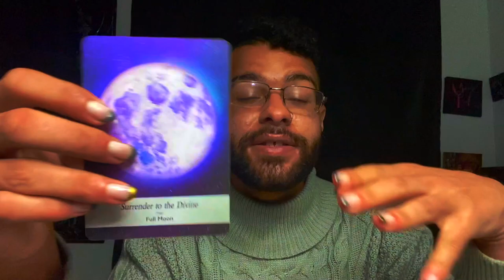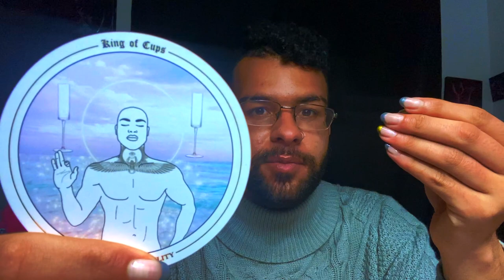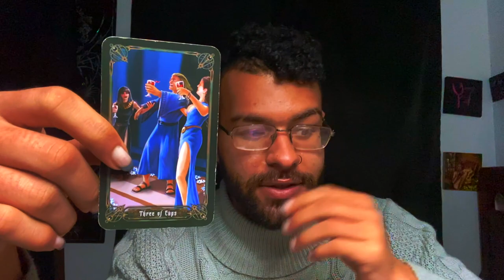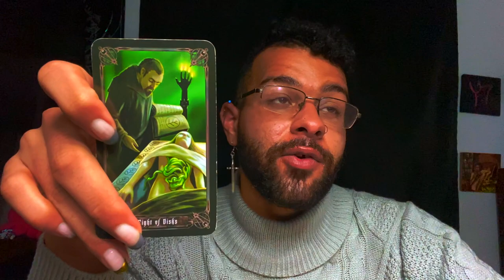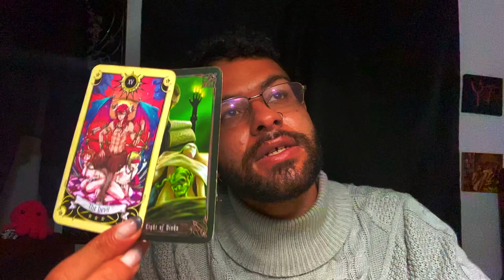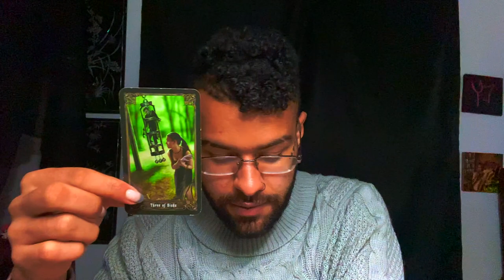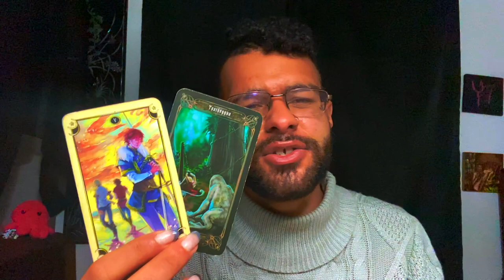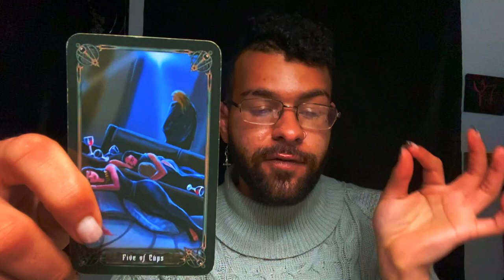Pisces ♓️"SOMEONE IS COMING IN STRONG PISCES" Tarot Reading March 8th - 14th 2021 Tarotscope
This is a weekly 2021 Tarot reading for the Zodiac sign - Pisces for the week of March 8th - 14th. This weekly Pisces tarot reading forecast covers the subjects of Love, soulmate & twin flame connections, career, money & financial, and general overall messages. These weekly Pisces tarot readings also includes predictions for Pisces. These messages that came through in the tarot cards for this weekly tarot reading are for ALL Pisces’s under the Sun, Moon, Rising zodiac sign for the week of March 8th - 14th

$SimplyVelca

~ 🖤 Social Media 🤍 ~

🎵 Music Credits 🎶